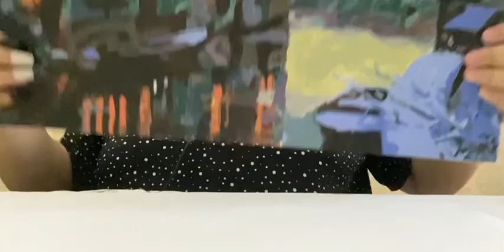My drawing is in 2minute